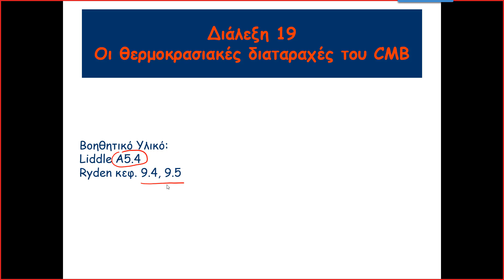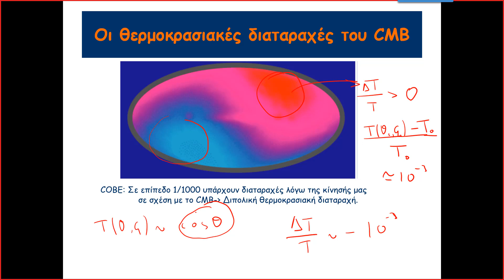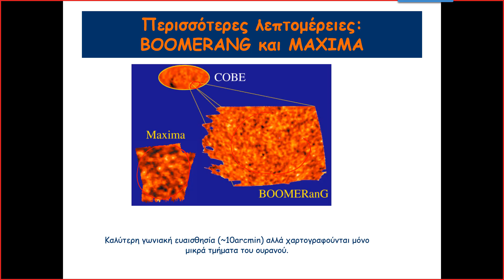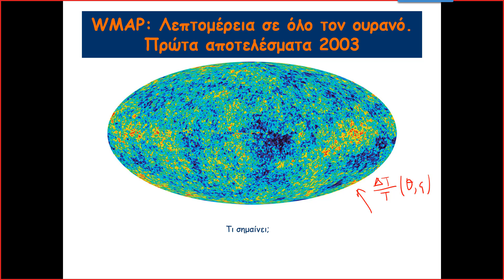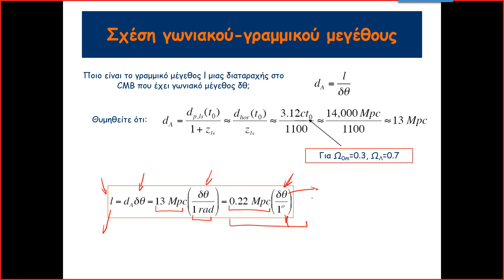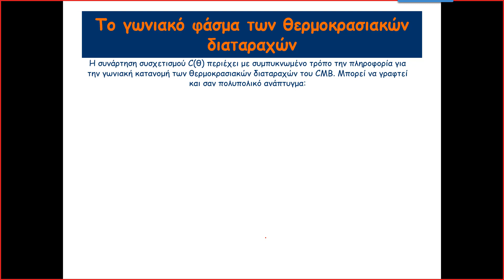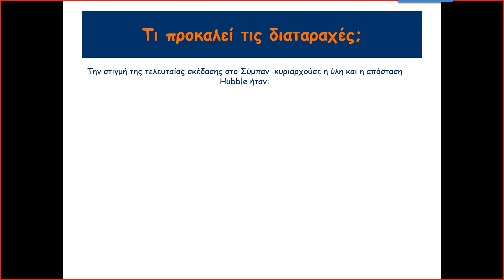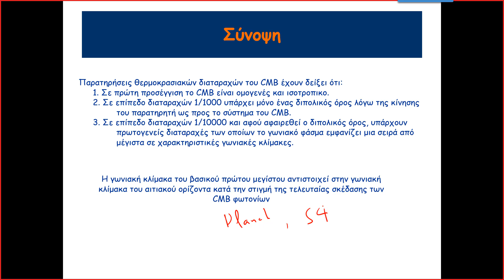Κοσμολογία: Θερμοκρασιεκές Διαταραχές CMB 1-6-21